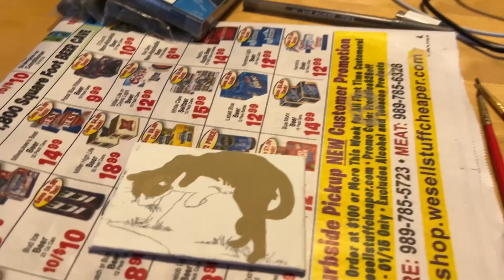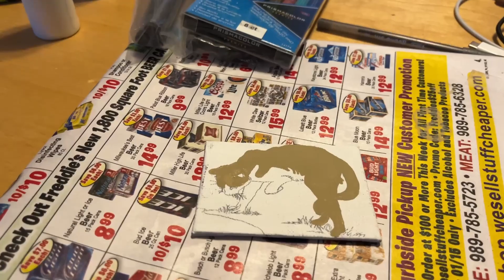He Gave Himself A Makeover! How Did He Do It?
Don gives himself a makeover!  How did he do it?  Also, I work on my little acrylic painting of a cat some more, we check in on the aquarium fish, it's snowing, we make a healthy version of oven fried chicken in the air fryer and the cats have a cute, but lazy day!

Our Vero- @WiltonInRealLife

Instagram: @WiltonInRealLife @SmokeyandtheGizzard @whitestorm_warrior @tennille_wilton_art @kylo_tabby_cat @graystripe_warrior_cat @spottedleaf_medicine_cat_ @magnetfishingdeerman @colby_jack_calico @buddy.black.kitty